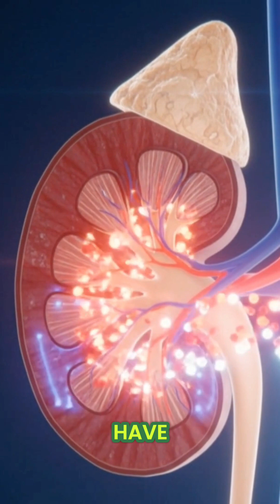Creatine Safe for Kidneys Myth Busted!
Creatine is one of the most researched and effective supplements out there — but it still gets surrounded by myths, especially around kidney health.

Most of the confusion comes from creatinine on blood tests.
Creatine can raise creatinine slightly — but that’s normal, and it doesn’t mean your kidneys are in danger.

If someone is concerned, there are more accurate tests available, like a radioisotope GFR test — but that’s something only your doctor would determine if needed.

For healthy people, decades of studies show creatine is safe, reliable, and incredibly beneficial.

This video is for general education only and based on real experience . Always speak with a healthcare professional if you have genuine kidney concerns.